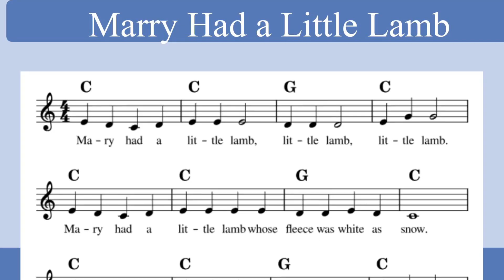Play the Keyboard - Marry had a Little Lamb song - Sanuki Gihansa (6 Years Old)